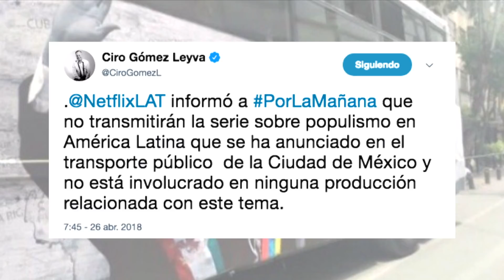Andrés, ¿Dónde está la serie?